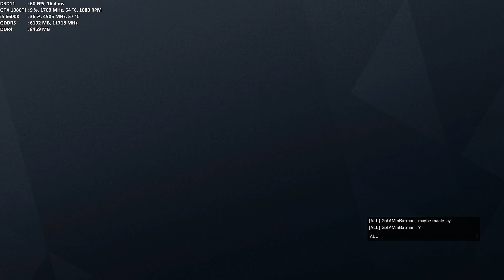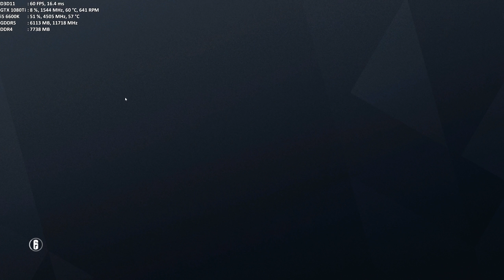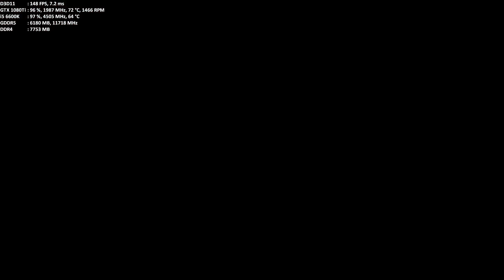Getting ONLY Headshots (Match Highlights) - Rainbow Six Siege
Tom Clancy's Rainbow Six® Siege - 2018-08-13 - Skyscraper - Bomb

A different video than normal: some highlights of a ranked match on Skyscraper while getting only headshots (and mostly on the same guy).

I do appologize for the less than normal audio and video quality, had some issues trimming and concatinating the files using ffmpeg.